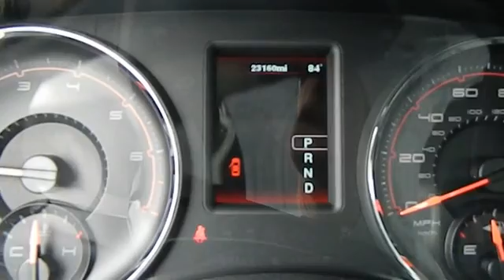2012 Dodge Charger Los Angeles Van Nuys Burbank North Ridge Los Angeles CA 330235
2012 Dodge Charger  - Stock#: 330235 - VIN#: 2C3CDXBG9CH298251

Keyes Chevrolet
6001 Van Nuys Blvd

22.WHEELS...This vehicle is still under factory warranty. Thank you for the opportunity to earn your business. This car is beautiful and looking for a happy new home in your driveway. Clean CARFAX report available for your review. We've checked and double checked this vehicle for your peace of mind.